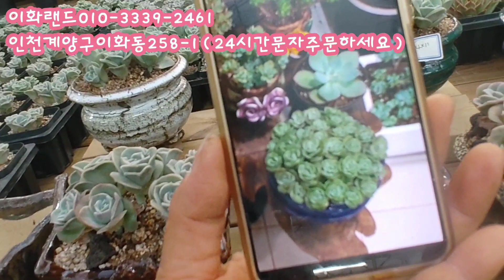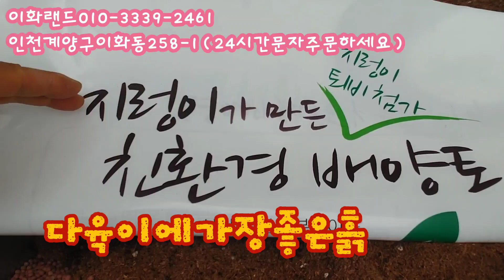특집/파이어필라/레드티아라 엘리자베스/달샤벳 다남다육010-3339-2461